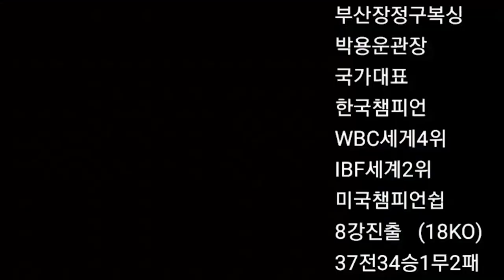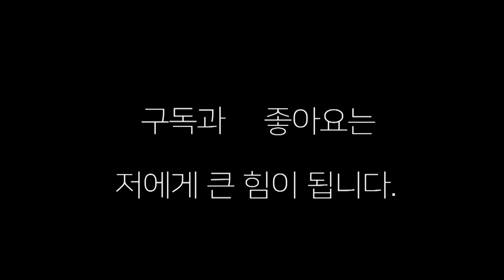복싱에서 압박은 기본이다~ 황석준(부산장정구) 스파링!! 대구 아마선수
압박을 잘하는 선수 ,,,